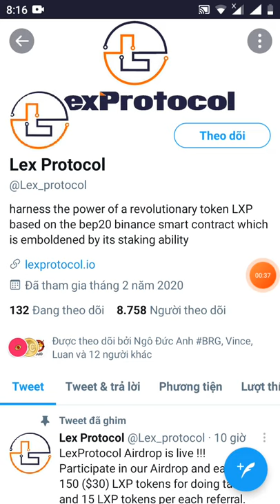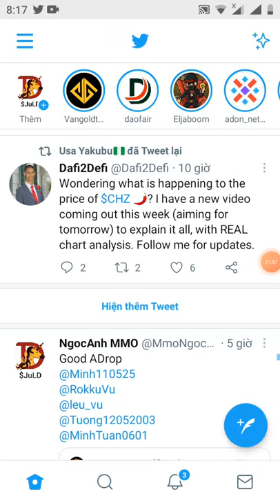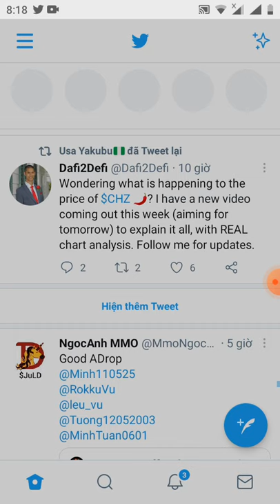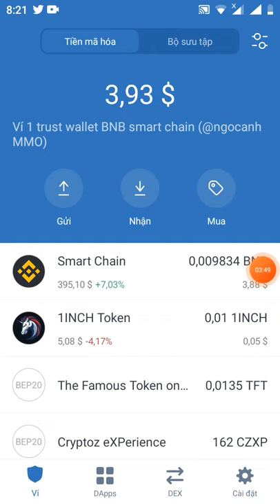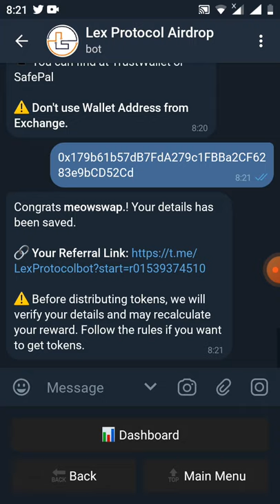nhận free 150 LXP ~30$ (mạng binace smart chain)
Link box

Hi meowswap.!
💰 Your Balance: 150 LXP + 0 LXP
📊 Total Referrals: 0

💳 Your Wallet Address: 0x179b61b57dB7FdA279c1FBBa2CF6283e9bCD52Cd

If you submitted wrong data, you can restart the bot and resubmit the data again by clicking /start before airdrop end